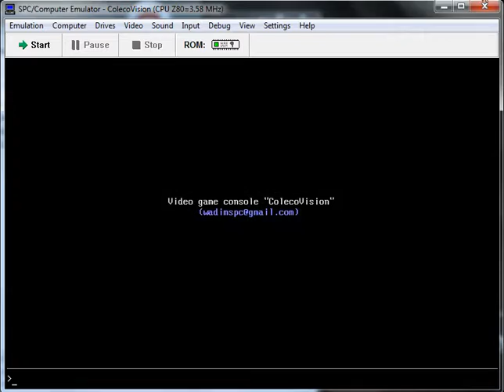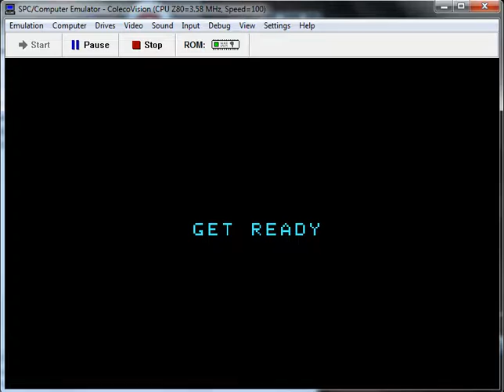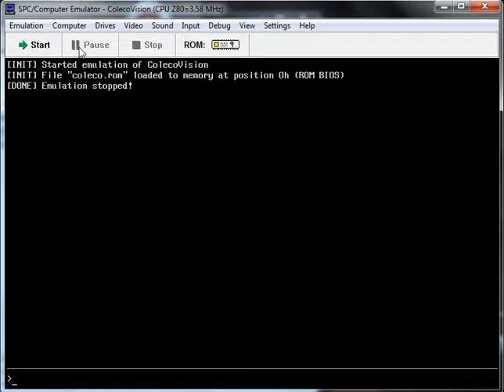BurgerTime - ColecoVision - emulador SPC Computer Emulator 4.8.0 - testeado Windows 7 x64